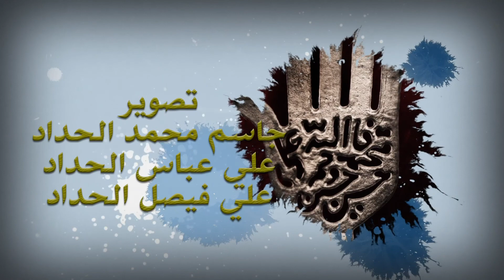السيد محمد صالح القزويني ليلة 16 جمادى الأولى 1440 هـ